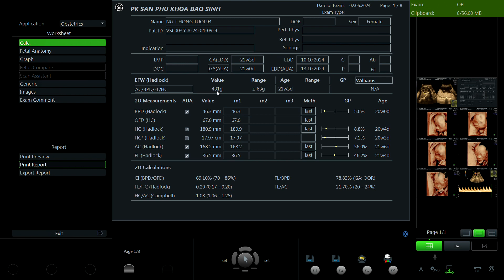Nguyễn Thị Hồng Tươi 1994